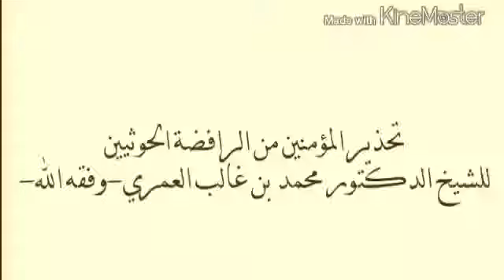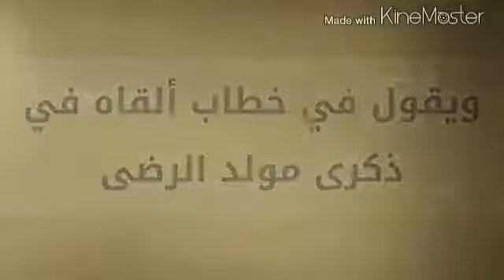bahaya hizbiyyah dan penyimpannya